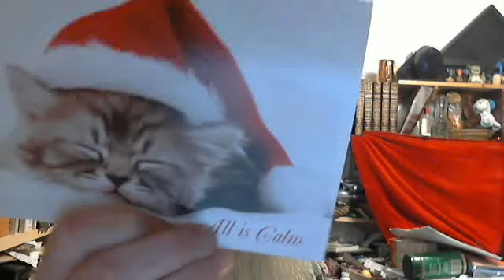Cordoba, NOT Cordova